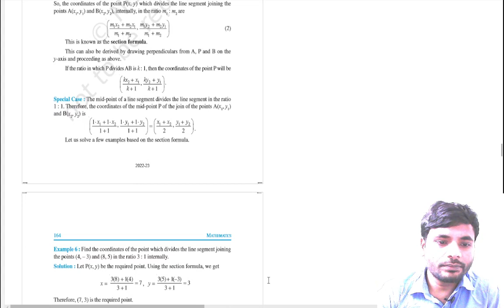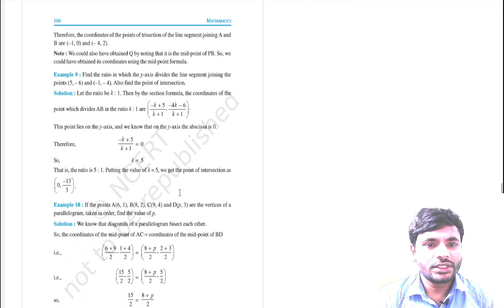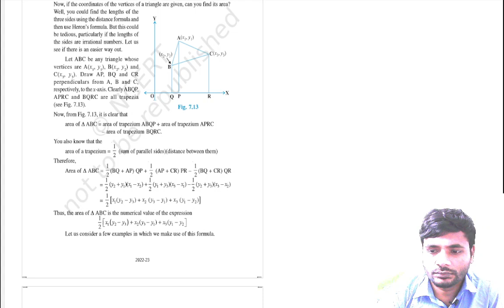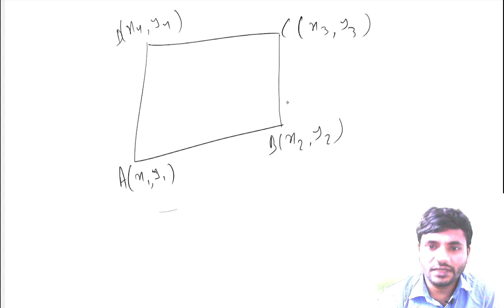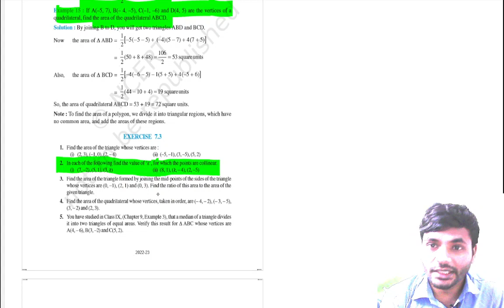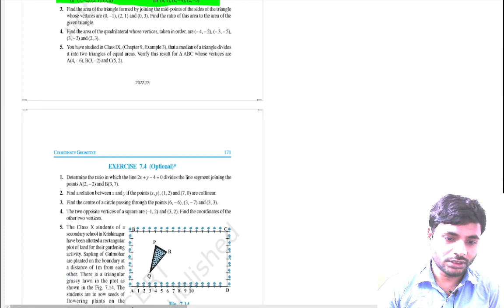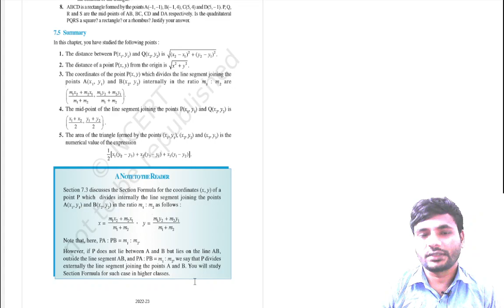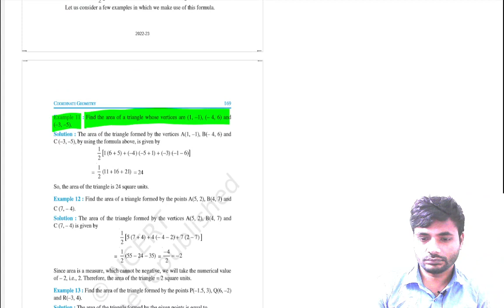Coordinate Geometry 4 Problems Based on Section formula